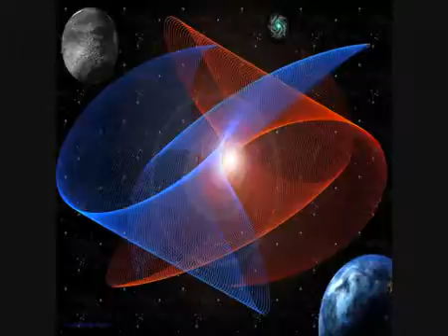0ceaㄇ Sh1var - Eesv